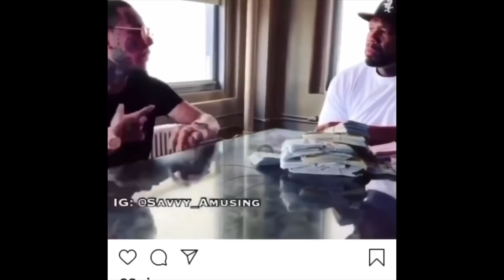TROLL GOD IS BACK 😂 | 6ix9ine - GOOBA (Official Video)REACTION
FVOGANG